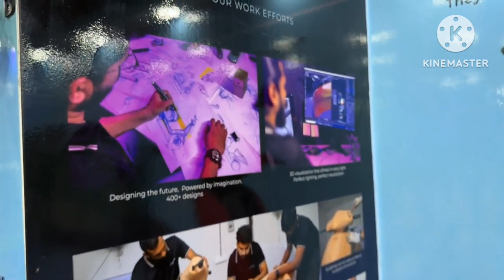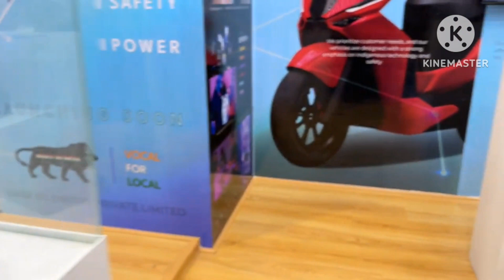BRISK EV SET TO LAUNCH ELECTRIC SCOOTER WITH 333 KM RANGE.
IT IS AN HYDERABAD BASED EV SCOOTER WITH A 333KM RANGE IN SINGLE CHARGE. TOP SPEED OF THIS VEHICLE IS 85KM AND FROM  0 TO 40 IT COVERS IN 3.3 SECONDS., MOTOR POWER IS 3.3 KW AND LOAD CAPACITY IS 180 KGS.